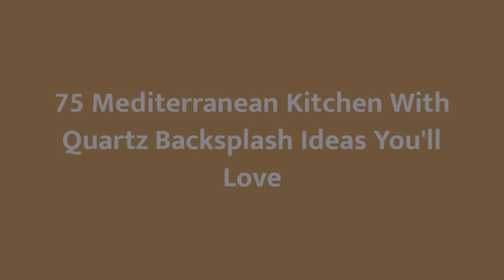75 Mediterranean Kitchen With Quartz Backsplash Design Ideas You'll Love 🟡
Browse photos of Mediterranean kitchen designs. Discover inspiration for your Mediterranean kitchen remodel or upgrade with ideas for storage, organization, layout and decor.

0:00:00 - Intro
0:00:12 - Mediterranean Kitchen With Quartz Backsplash Design Ideas You'll Love: Inspirations 1 to 25
0:01:46 - Mediterranean Kitchen With Quartz Backsplash Design Ideas You'll Love: Inspirations 26 to 50
0:03:32 - Mediterranean Kitchen With Quartz Backsplash Design Ideas You'll Love: Inspirations 51 to 75